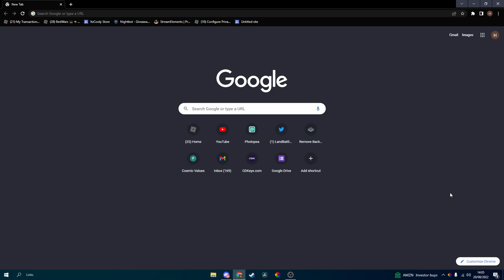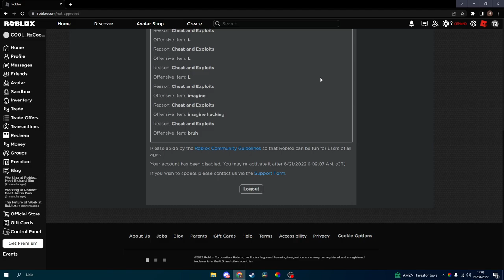Roblox Banned ME FOR 1 DAY...